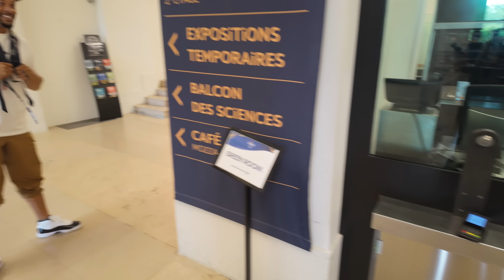What Happens After You Win the Olympics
This is the day after Tara won the Olympic Games. So much going on but excited to share it with you guys. have more videos coming out, thanks for being patient!

Make sure to watch the Olympics and Paralympics on NBC!